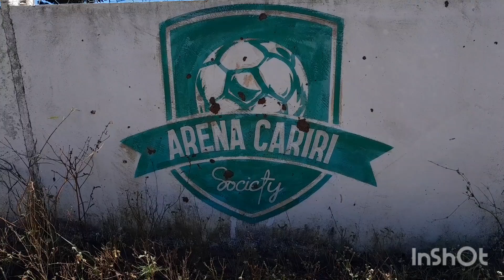UM PASSEIO PELA ZONA RURAL DE TAPEROÁ - PB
Conheça nossa cultura, nossos costumes e nossa vivência. Um abraço e fique com Deus.